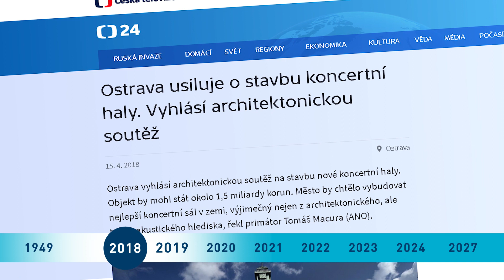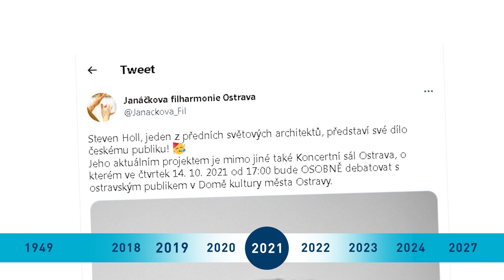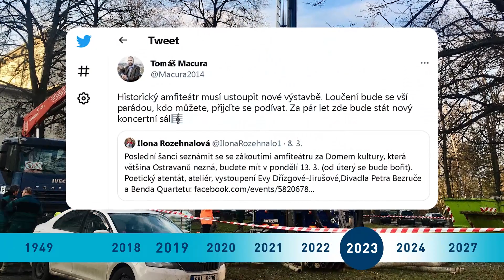Cesta k ostravskému koncertnímu sálu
Ostrava má koncertní sál konečně na dosah. Jakou cestu ušla a co vše se podařilo od prvního návrhu až po získání stavebního povolení❓